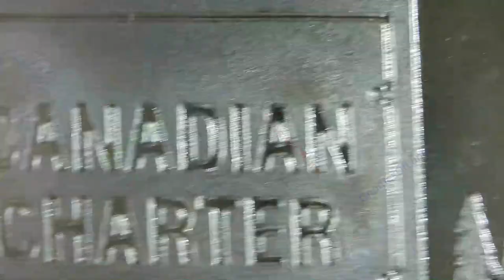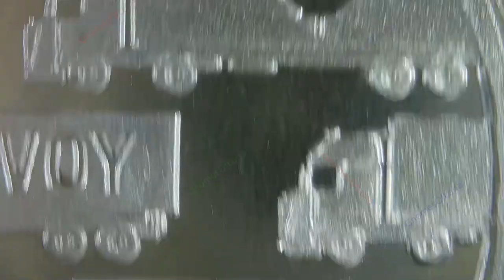2022 Freedom Convoy / Hold the Line / Silver Slams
Title: Freedom Convoy Hold the Line 2022
Mint: Silver Slams
Mintage: 1,867

1oz .999 Silver BU Limited Edition

Canadian Charter Of Rights & Freedoms